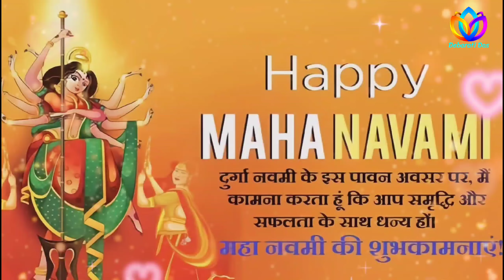Subho Maha Navami Status 2022 | Maha Navami Whatsapp Status Video 4K | Durga Navami Status Video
Happy Maha Navami 2022
Happy Maha Navami Status 2022
Happy Maha Navami Whatsapp Status
Happy Maha Navami wishes
Happy Maha Navami 2022 Status
Happy Maha Navami 2022 Whatsapp status
Happy Maha Navami 2022 wishes
Durga Navami 2022
Maha Navami 2022
Maha Navami Whatsapp Status
Maha Navami wishes
Maha Navami 2022 Status
Maha Navami 2022 Whatsapp status
Maha Navami 2022 wishes
Happy Durga Navami
Happy Durga Navami 2022
Happy Durga Navami Status
Happy Durga Navami Whatsapp Status
Happy Durga Navami wishes
Happy Durga Navami 2022 Status
Happy Durga Navami 2022 Whatsapp status
Happy Durga Navami 2022 wishes Durga Navami
Durga Navami 2022
Durga Navami Whatsapp Status
Durga Navami wishes
Durga Navami 2022 Status
Durga Navami 2022 Whatsapp status
Durga Navami 2022 wishes
maa durga status full screen
Durga Puja Bengali Status Durga Puja 2022
Download Maha Navami video
Download Maha Navami status video
shubo Maha Navami video song
Download Maha Navami 2022 video
Shubo maha navami video
Shubo maha navami status video
shubo maha navami video status
shubo maha navami status
shubo maha navami whatsapp status
Navami Durga Puja
Durga Navami
durga navami status
durga navami kab hai
Happy Maha Navami
Happy Maha Navami Status
दुर्गा नवमी
दुर्गा नवमी 2022
Maha Navami
Maha Navami 2022
Maha Navami Status
Maha Navami wishes
Happy Durga Navami
Happy Durga Navami 2022 wishes
Durga Navami
Durga Navami 2022
Durga Navami Status
Durga Navami wishes
Maa Durga
maa durga status
maa durga whatsapp status
maa durga gaan
maa durga ki aarti
Subho নবমী 2022
শুভ নবমী 2022
শুভ নবমী 2022 whatsapp status
Subho nabami
maha navami status
Subho nabami whatsapp status
Maha navami 2022
durga navami status 2022
subho navami whatsapp status
maha navami status 2022